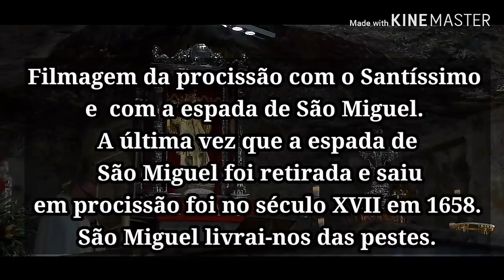Espada De São Miguel é Retirada Depois De Mais de Um Século e Sai Em Procissão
Filmagem da procissão com o Santíssimo e  com a espada de São Miguel que saiu a última vez em procissão no século XVII. São Miguel rogai por
nós e debelai a peste,amém.“Supplica a San Santuario San Michele Arcangelo
Monte Sant’Angelo (Puglia – Italia)
COMPARTILHEM! APERTE O SINO DE NOTIFICAÇÕES! VEJAM TAMBÉM OS OUTROS VÍDEOS AQUI DO CANAL! DEIXE O SEU LIKE E O SEU COMENTÁRIO!